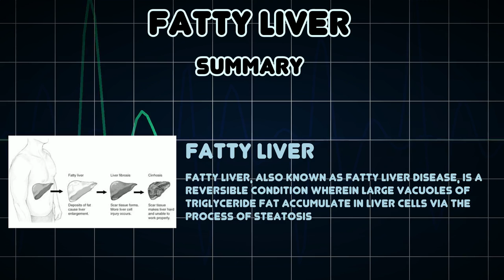Fatty liver (Medical Condition)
Symptoms, risk factors and treatments of Fatty liver (Medical Condition)

Fatty liver, also known as fatty liver disease, is a reversible condition wherein large vacuoles of triglyceride fat accumulate in liver cells via the process of steatosis